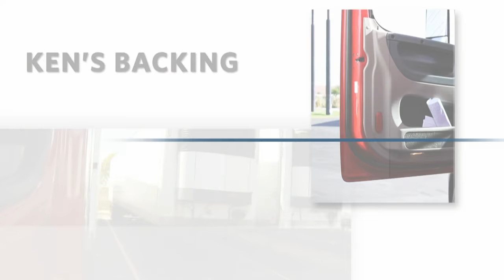CR England - Proper Backing